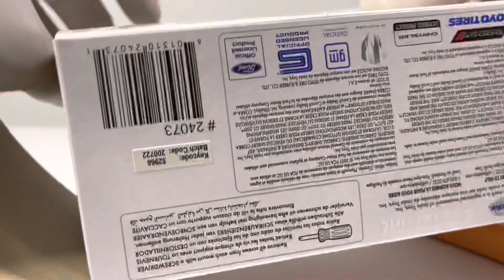Unboxing of 1970 Dodge charger R/T 👌😍 (realstic big time muscle car)dodge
Today I’m doing unboxing of 1970 dodge 1:18 scale diecast model look real model
India and Pakistan america